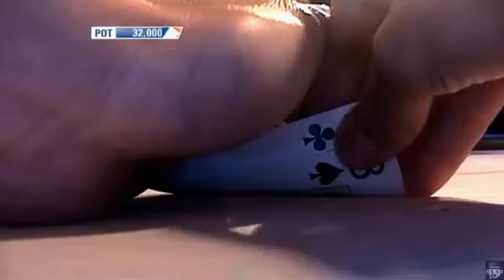FR European Poker Tour EPT Londres High Roller Event 2008 pt02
1st Jason Mercier
2nd John Juanda
3rd Mike Watson
4th Peter Jetten
5th Scotty Nguyen
6th Isaac Haxton
7th Masaaki Kagawa
8th David Benyamine
9th Isabelle Mercier